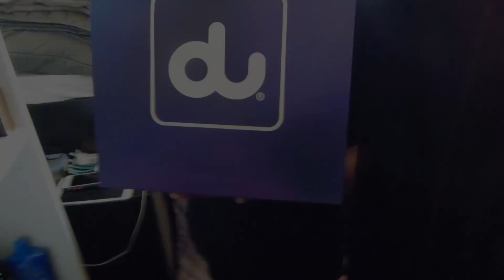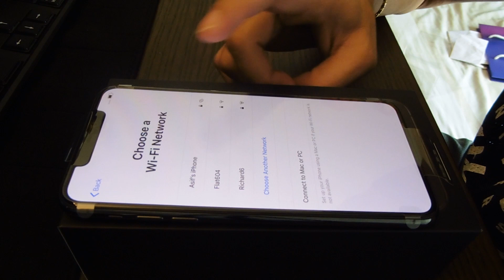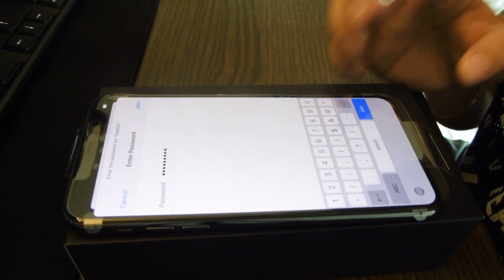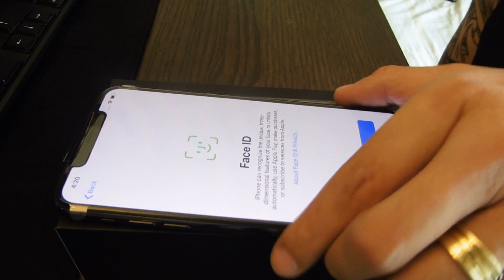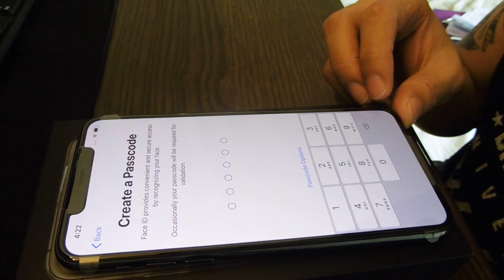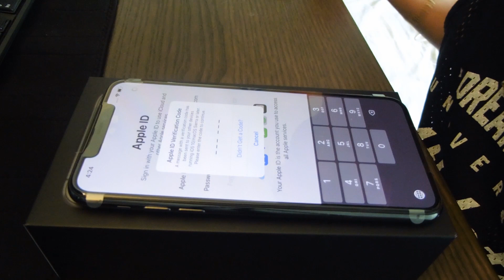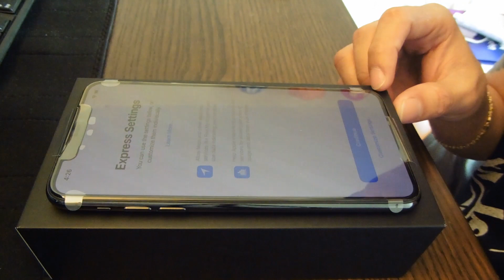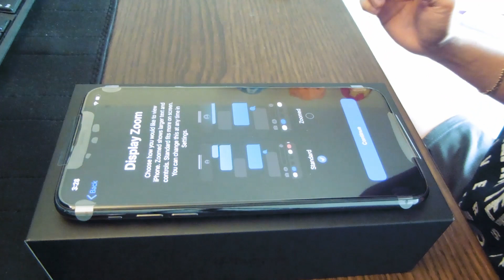Unboxing iPhone 11 Pro Max